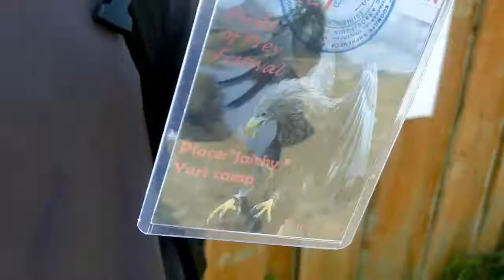BOKONBAYEVO Kyrgyzstan - Birds of Prey Festival | Golden Eagles & their Hunters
The Bird of Prey Festival is held every year at Bokonbayevo near Lake Issy-Kol in Kyrgyzstan.

This fascinating festival of Kyrgyz cultural activities included singing, dancing, food and drink, speedy yurt building, displays of incredible horsemanship, and the crowning glory, noble eagle hunters displaying their skillful birds of prey.

We spent an excellent day at the festival! We  would recommend it to anybody who is travelling in Kyrgyzstan in August and wants to see all these aspects of traditional Kyrgyz life that make the country so fascinating.

At 800 Som entry with a huge free lunch included, it was a great bargain day out.

✈️✈️ TRAVEL INSURANCE
SafetyWing